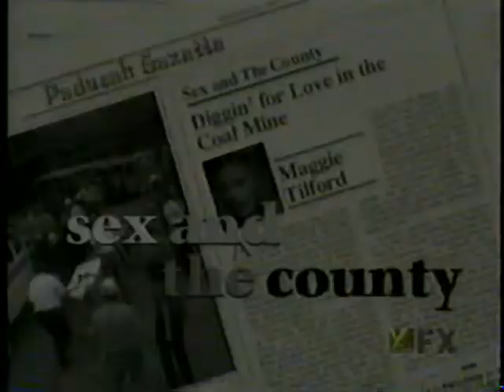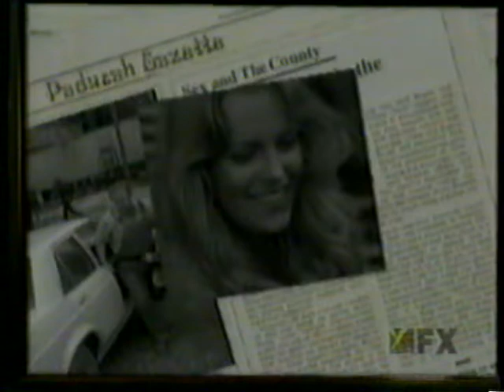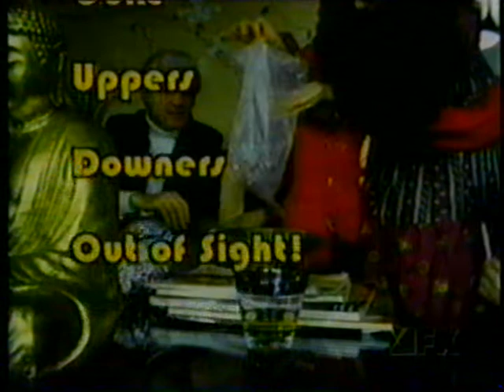Fast Food Films - Kentucky Woman / Wizards of the Demon Sword / The Love Thrill Murders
VHS rip of FX's Fast Food Films featuring Kentucky Woman, Wizards of the Demon Sword and the Love Thrill Murders